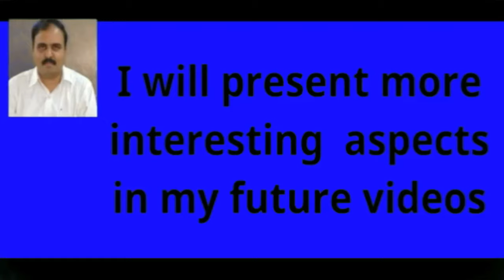Guru Charitra | chapter 8 | Telugu Version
Guru Charitra Chapter 8 Telugu Version by Seshapaavan

Sripada Srivallabha went to Kurvapur

Spritiual knoweldge